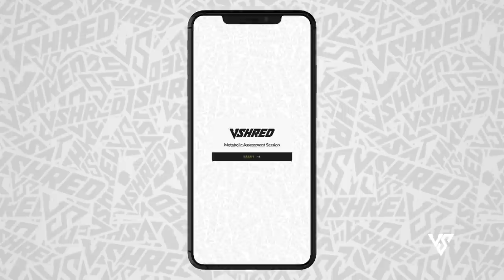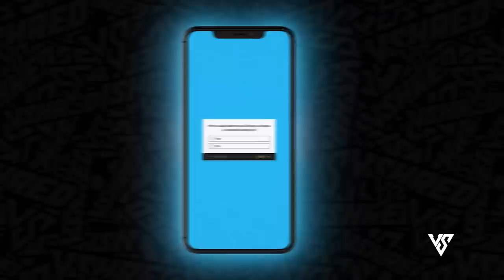7 Tips To BOOST Your Metabolism Naturally Over 40 | V SHRED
Take V Shred's FREE 30-second Metabolic Assessment to discover your own Metabolic Score and receive a customized game plan complete with simple tips to help BOOST your metabolism!

It's a reality that as we get older, our metabolism tends to slow down, making it harder to manage our weight and keep our energy levels up.

In today's video, Vince Sant of V Shred offers seven powerful tips and tricks for boosting your metabolism naturally and overcoming the challenges that come with age.

Millions of people all around the world have successfully boosted their metabolism, shed those stubborn pounds, and gained more energy than ever before using V Shred's proven methods!
Don't let your age slow you down!

►  Listen to the Better Body, Better Life Podcast!
Amazon Music
► Latest Press & News
► Follow V Shred on Social Media!
► Follow Sculpt Nation on Social Media!
V Shred® is the fastest growing fitness, nutrition, and supplement brand in the world and much much more.